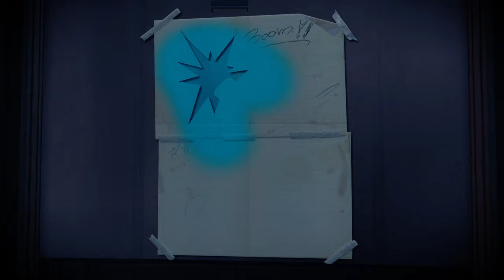inFAMOUS Second Son - PRANK CALLS & SHOWDOWNS! - Part 5 - FULL GAME (no commentary)